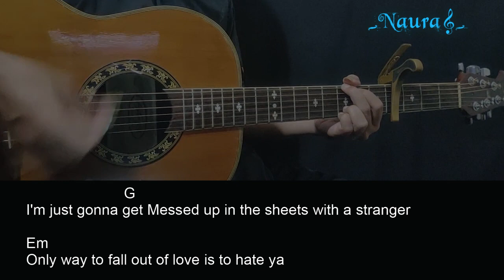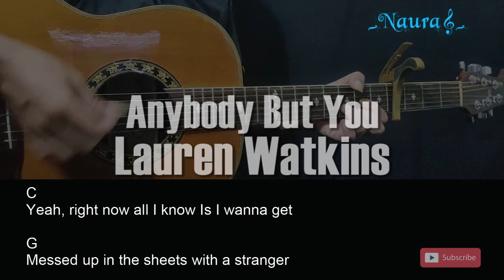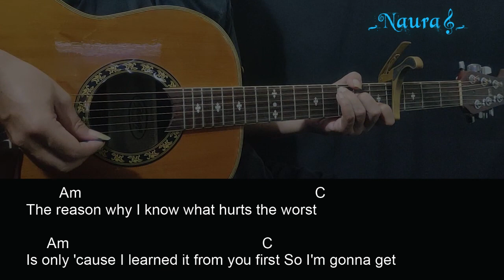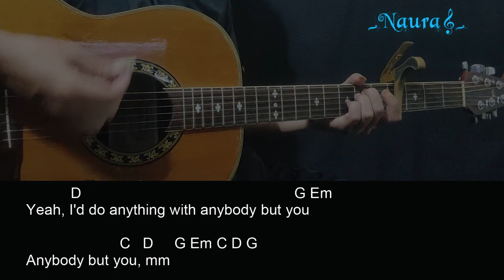Lauren Watkins - Anybody But You Guitar Chords Lyrics